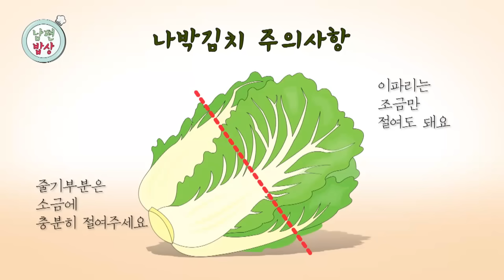[밥친구] 와... 이건 몰랐네😲 이혜정이 다 퍼주는 요리 비법 大공개‼ | 아내가 뿔났다 27 회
🍯몰아볼 클립 ▶ [아내가 뿔났다] 27 회 (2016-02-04)

0:00 고박사의 강정 요리 도전!
5:28 30분 만에 만드는 '조청강정' 비법 공개✔
14:26 초특급 상큼시원 '나박김치' 비법 공개✔
31:29 명절 최고 안주 '북어다시마강정' 비법 공개✔
38:00 홍서범의 일등급 들기름 범벅 김구이 도전!
44:00 원조 아빠 손맛 달걀말이 요리
53:54 외고집 아재 된장찌개 요리
57:59 남편밥상 최고의 반전(?) 식사